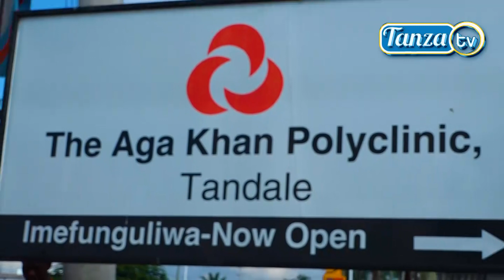WAFANYA BIASHARA WAJITOLEE KUTOA HUDUMA YA AFYA CHECK